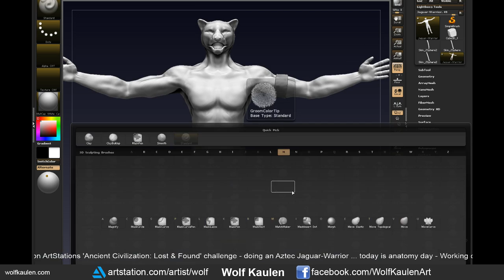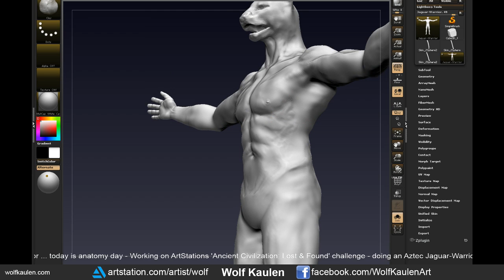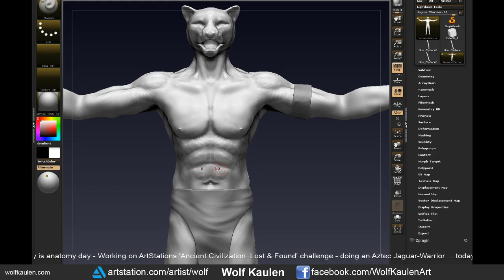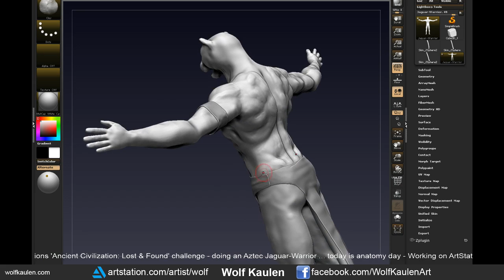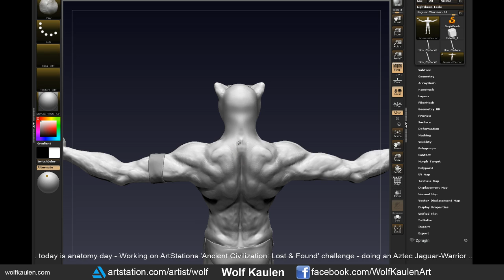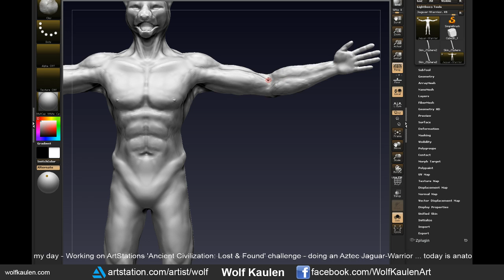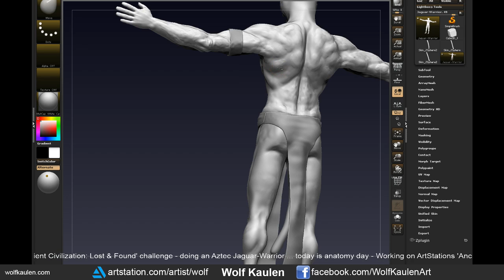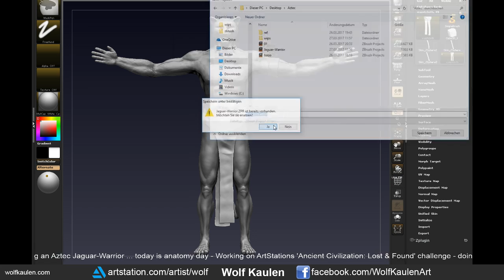Aztec Warrior #03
Refining Anatomy.